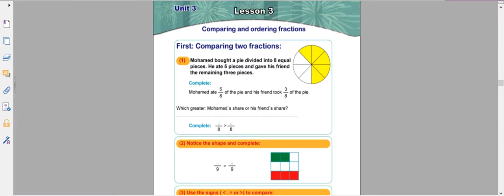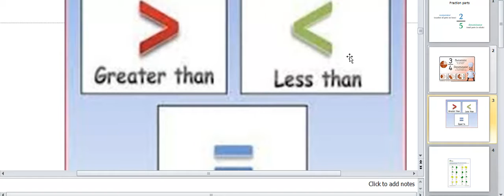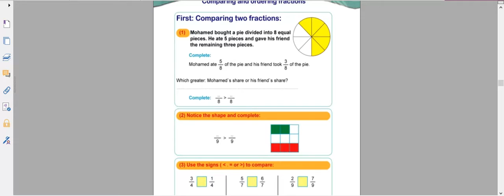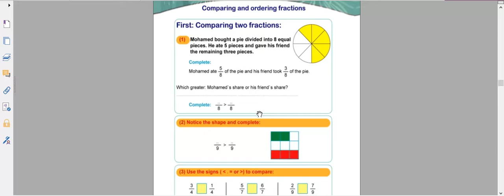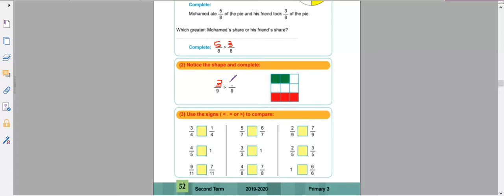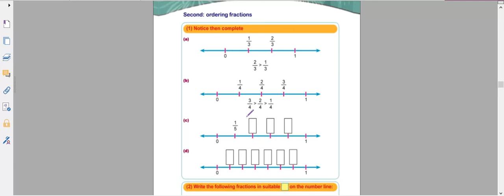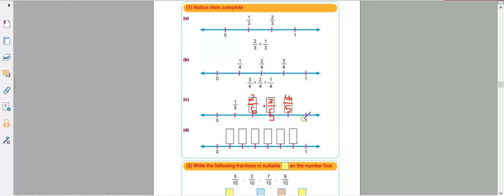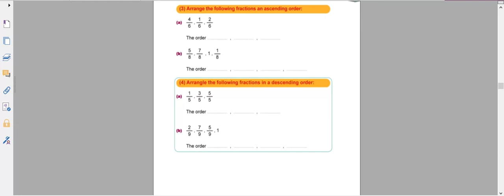Math prim 3 (comparing and ordering fractions)